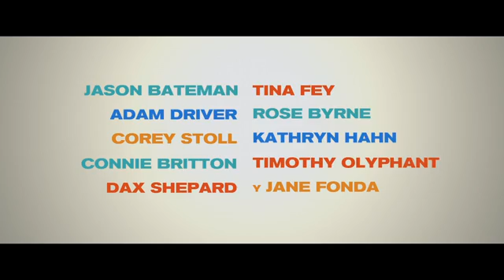Ahí os quedáis - Trailer español HD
Trailer español HD de Ahí os quedáis. Más info